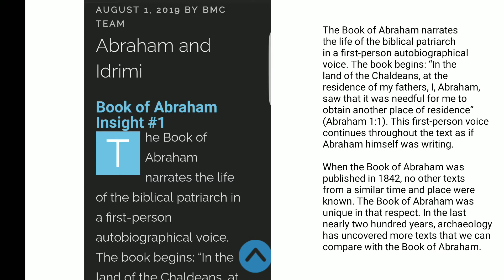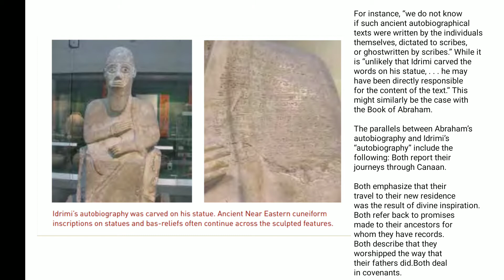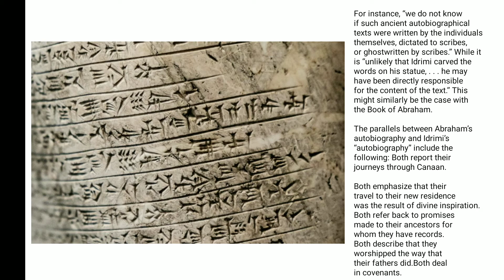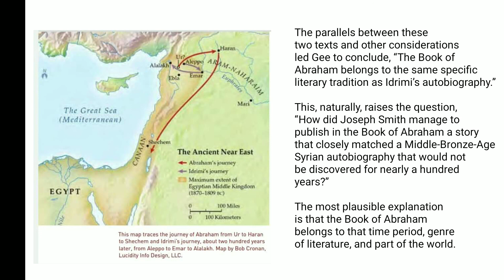The Book of Abraham: Abraham & Idrimi